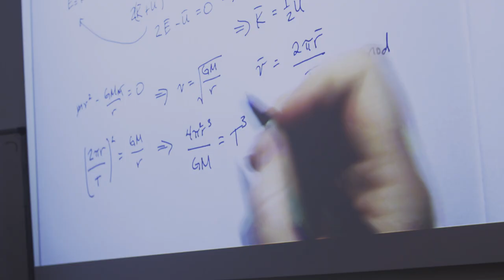This is Theoretical Physics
Have a whistle-stop tour of our Theoretical Physics degrees at Lancaster University.